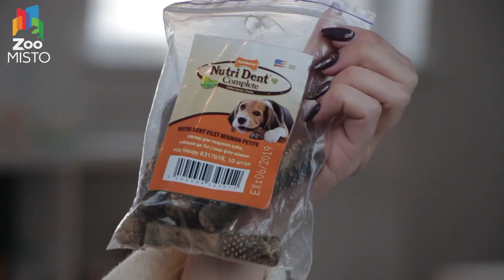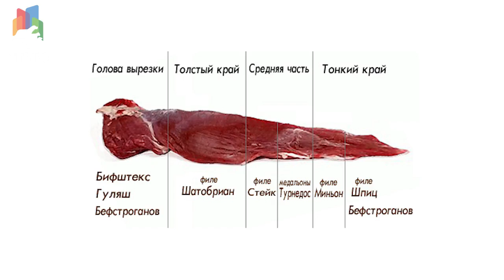Косточки для собак Nutri Dent | Обзор костей для собак Nylabone Nutri Dent Filet Mignon Small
Nylabone Nutri Dent Filet Mignon Small  для собачек весом до 7 кг. Производятся они американской компанией Nylabone

На вид – это булава с пупырышками, запах конечно своеобразный. Что-то между пачкой куриных специй и свежеприготовленным куринным бульоном. Но зная свою собачку, чем больше воняет, тем сильнее привлекает.

Главная фишка этой косточки – это то, что она прекрасно снимает зубной налет и уменьшает вероятность образования зубного камня. И по утверждению производителя действует лучше зубной щетки, обеспечивая чистящее действие на все 360°.